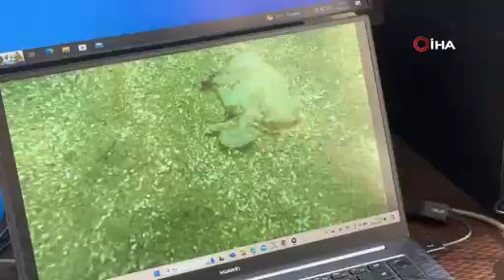Deniz suyundaki ısınmaya bağlı değişim!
Kalamarların yumurtlama davranışının deniz suyundaki ısınmaya bağlı süngerler, mercanlar, deniz çayırları ve makroalgler gibi habitat oluşturan grupların azalması nedeniyle değişim gösterdiği ortaya çıktı.